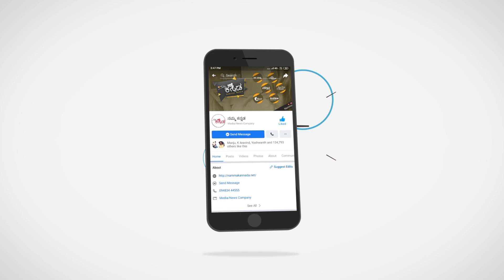Youtube ಹರಟೆ With ದರ್ಬಾರ್ ಹೀರೋ | Darbar | Namma Kannada